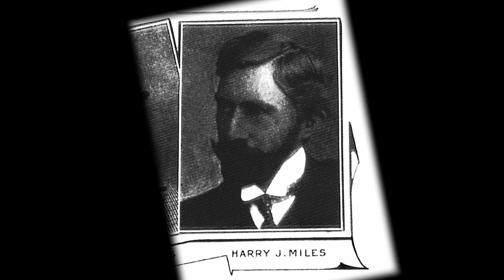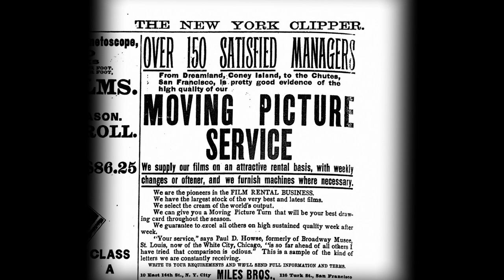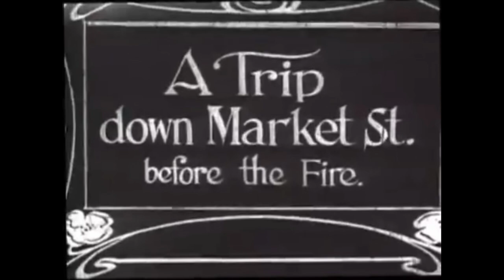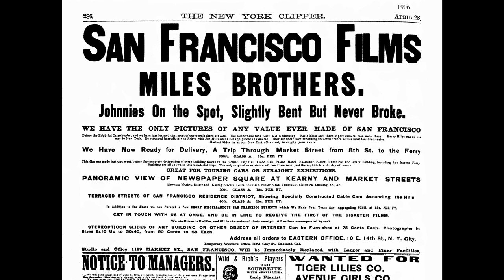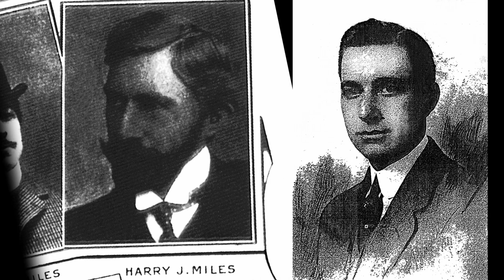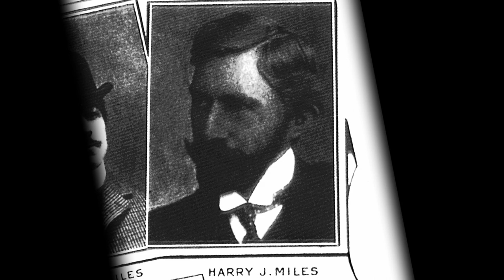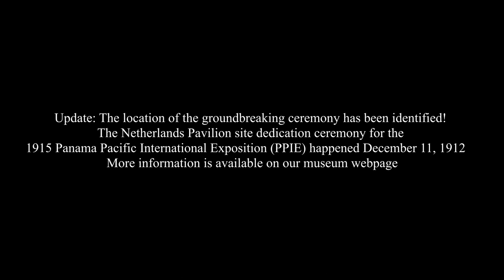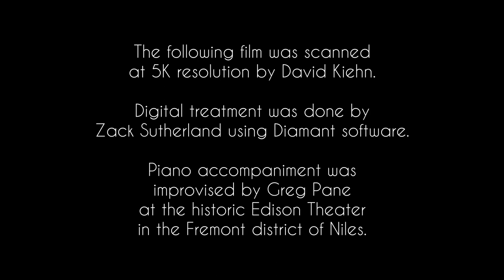DEBUT! The Miles Bros and Christmas Day Aviation Meet at Tanforan (1912) - with David Kiehn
Film historian David Kiehn was on 60 Minutes a decade ago talking about who filmed the then YouTube-viral A Trip Down Market Street. Another pivotal piece of information was when exactly it had been filmed.  We will host a reunion of participants in that segment this coming April during our annual "Earthquake Show".  In the meantime, David will tell the story about the brothers BEFORE MARKET STREET and years after.  Make sure to tune in for our premiere of the Aviation Meet.

In less than 6 minutes, Earl Miles filmed a holiday air meet at the Tanforan Race track on the San Francisco peninsula, a ceremony for the upcoming Panama Pacific International Exposition (opening in 1915) and a very popular location for ice skating (but is it in California). This is a very exciting discovery. From the Filippini Family / Niles Essanay Silent Film Museum collection.

Please visit nilesfilmmuseum.org for mroe information about our 501c3 Non-profit organization.